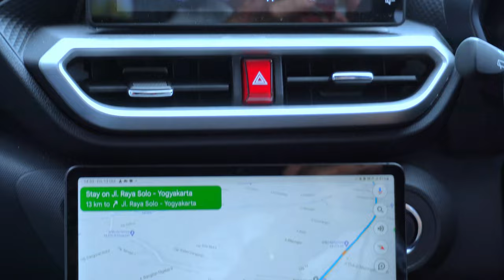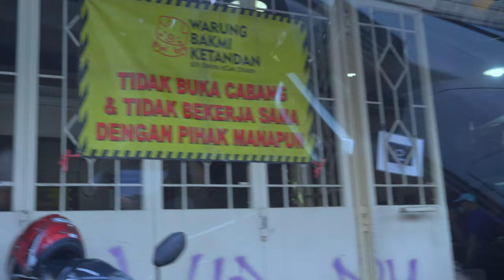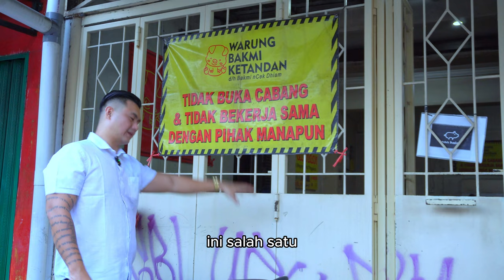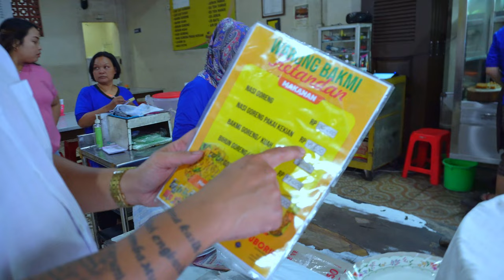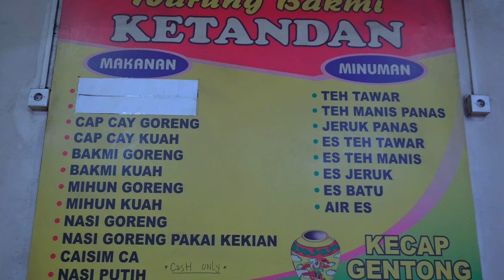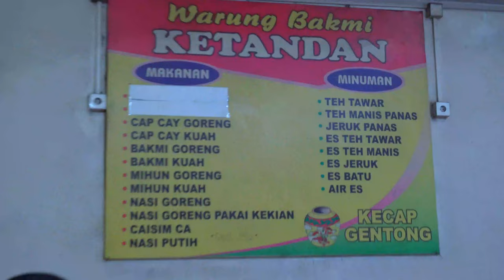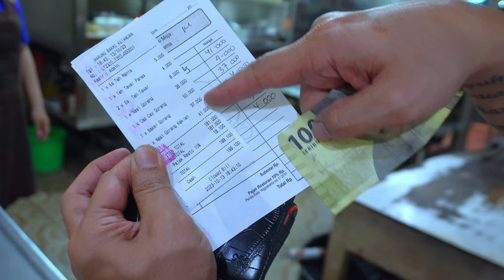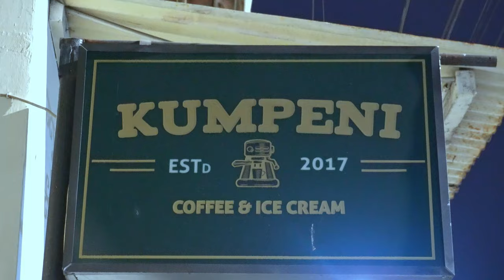Rasain Babi Kekian Di Yogyakarta | Warung Bakmi Ketandan.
Kemarin kan kita liat liat di Porker Meat Shop bray, nah buat sekarang ini kita ajakin kalian buat makan babi yang udah mateng nya nih Bray, yaitu di Warung Bakmi Ketandan Warung Bakmi nya nCek Dhiam nih Bray..
Poko nya buat kalian yang ada di daerah Yogyakarta ataupun yang lagi jalan lewat Yogyakarta kalian cobain sendiri deh nih Bray..

Dan di Yogyakarta juga ada tempat nongkrong dan khozie nih Bray, yaitu di Coffee Shop Kumpeni nih bray, buat kalian yang lagi lewat sini cobain deh tempat nya itu seperti membawa kita ke jaman kompeni belanda nih Bray..
Tapi sebelum kamu datangi kamu bisa tonton dulu video nih jadi tonton sampai habis dan jangan kalian skip-skip ya Bray, untuk referensi makanan kalian nih Bray..

Jl. Bhayangkara No.17, Ngampilan, Kota Yogyakarta, Daerah Istimewa Yogyakarta 55261.

Price Harga :
Nasi Goreng Babi Kekian : 41.000
Capcay Goreng : 37.000
Bakmi Goreng : 50.000
Es Teh Tawar (2) : 8.000

Jl. Nyai Ahmad Dahlan No.32, Notoprajan, Ngampilan, Kota Yogyakarta, Daerah Istimewa Yogyakarta 55262.